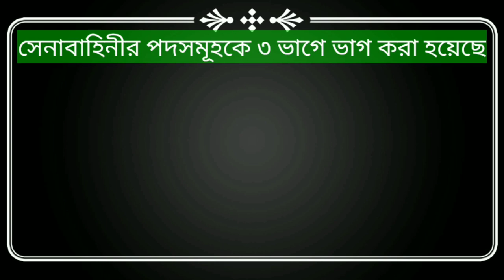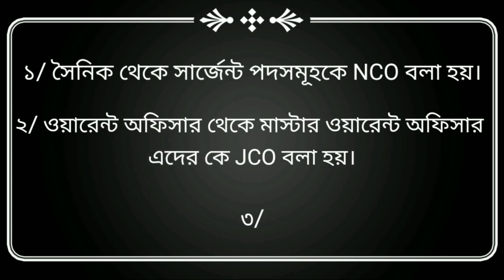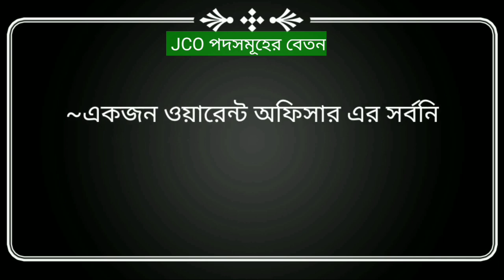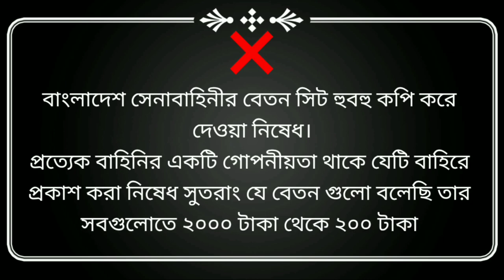বাংলাদেশ সেনাবাহিনী সকল পদের বেতন || Bangladesh Army salary.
বাংলাদেশ সেনাবাহিনী সকল পদের বেতন || Bangladesh Army salary | bd army salary | Sainik salary | army general salary | Senabahini beton.